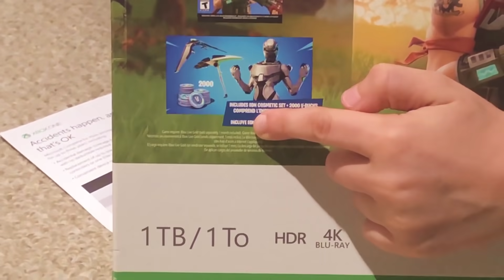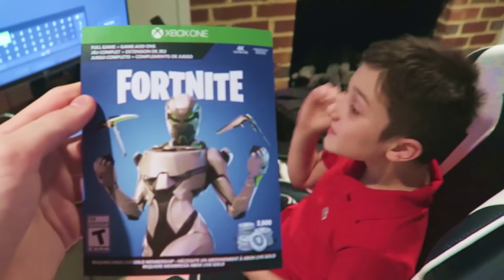KID GETS XBOX ONE IF BEATS DEATHRUN!!! - Fortnite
UseCodeExility In The Fortnite Item Store!